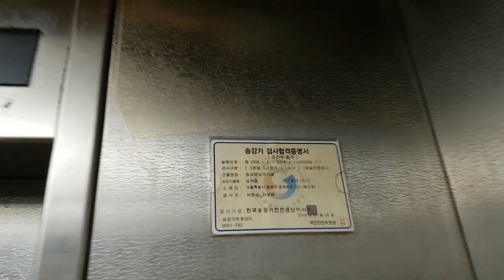서울특별시 종로구 청계천로 331 (창신동) 동대문상가 D동 한맥ENG 탑사기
B1층은 미운행 또는 시간상 생략했으며, 이 엘리베이터는 1층 내부버튼과 닫힘버튼이 내려가는 버튼이 있고 열림버튼이 닫힘버튼으로 되어 있습니다.

* 여기는 내부에 CCTV가 설치되어 있으니 탑사시 주의하십시오. 이 엘리베이터는 문이 닫혔다가 다시 열리는 현상이 발생해서 대차해야 할 듯 합니다.